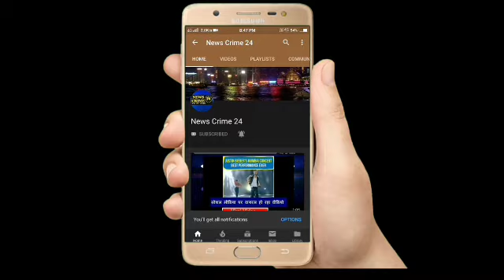शराब के नशे में आशिक मिजाज SI, लोगों ने कराया उठक-बैठक | Supaul News | News Crime 24